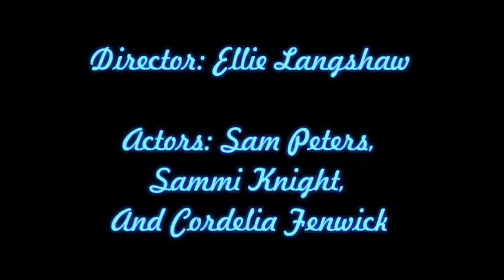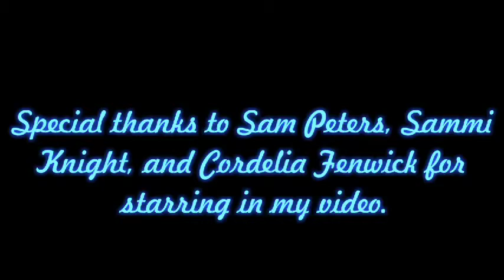The Amazing Pineapple Presented by Ellie Langshaw